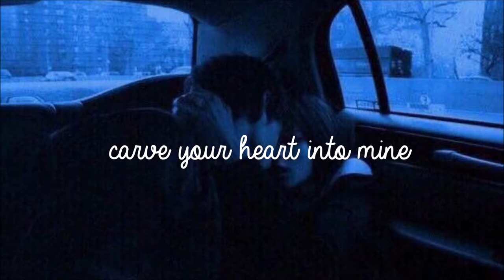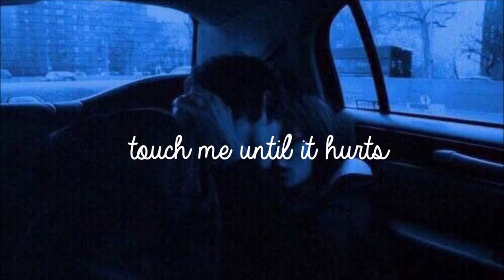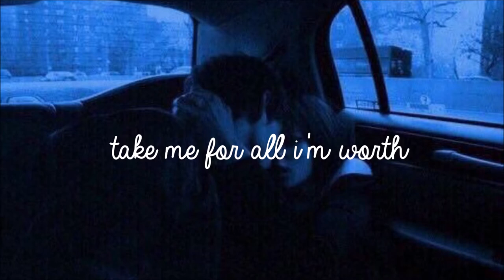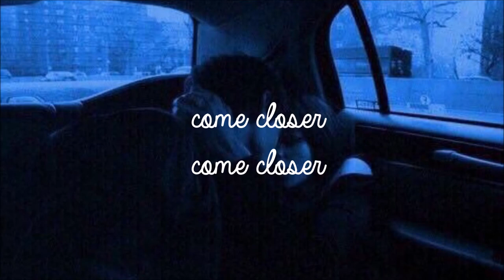francisca hall - until it hurts (lyrics)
lyric video for 'until it hurts' by francisca hall